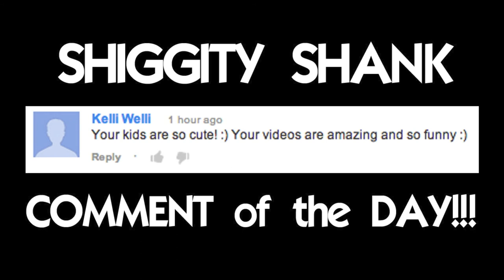CATCHING HUGE FISH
🤑 Want to learn more about how we stay in hotels for free and other ways to get FREE travel?

We went out fishing again, and the only fish that we caught was a 28" Redfish. We went back to the camp and we played in the new inflatable pool. After that we went to mass and ate some fried shrimp with lots of cute baby laughter!

iPhone Channel: Mobile

Get a Text when I upload a new video, sign-up

lanevid thefunnyrats baby kids kid children child family mom dad mommy daddy father mother love fun happy happiness home youtube video videos "hot wife" "sexy wife" "cute baby" daughter son cute toddler hilarious comedy haha lol ha funny silly silliness "family fun" "youtube video" "home video" "newborn baby" TheFunnyrats is a family of four based out of Lafayette, LA, who make brand new videos on YouTube every day at 3:00pm CST. We love to take our two kids, Amelia and Jacques, on adventures as a family. My wife, Krista, and I have a goal to sell everything we own (including our house), buy an Airstream Travel Trailer, and explore this beautiful Earth living full-time in the RV! We guarantee that you will love our videos. It's easy and free, just click that red button!